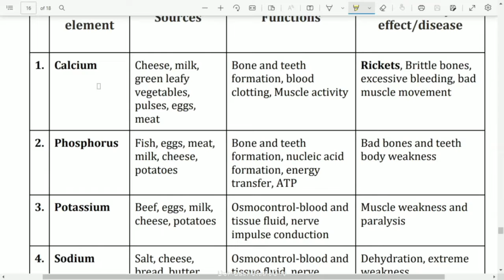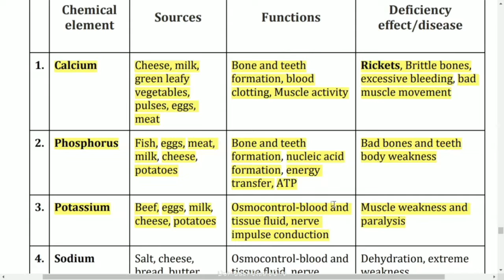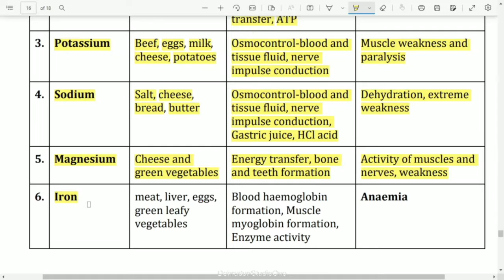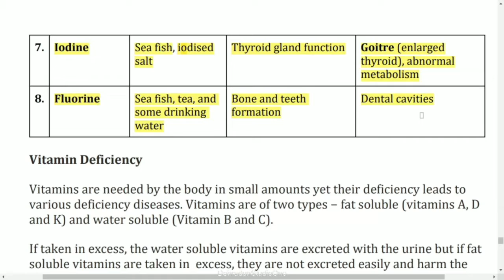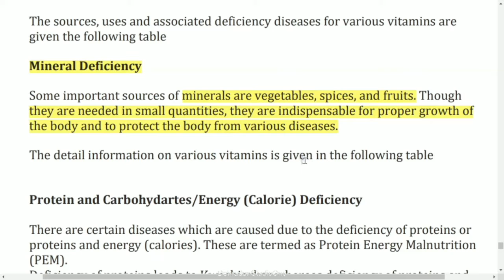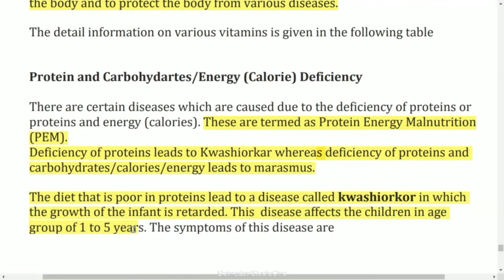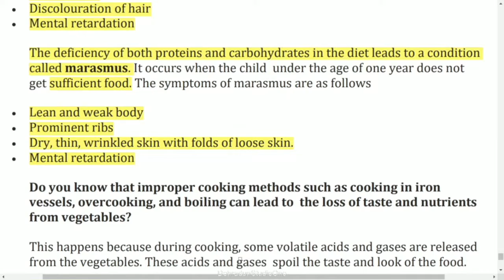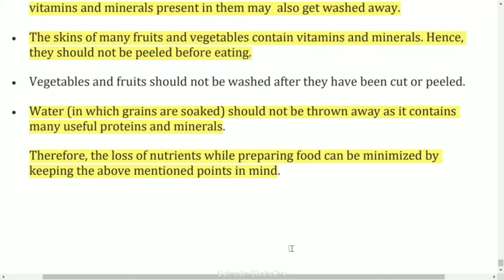कक्षा: 6, विषय: विज्ञान, भाग: 25 (27.05.2022) आईसीटी वर्चुअल क्लास रूम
27052022_09.35 Am to 10.10 Am_Science_Components Of Food_Mrs.Samta Shukla_VI_Part-18